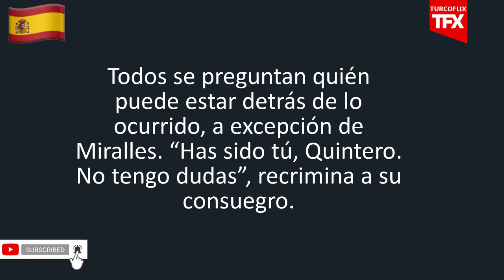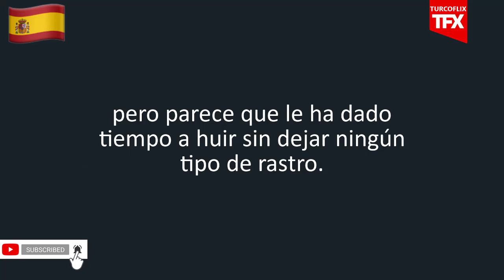Servir y Proteger Episodio 975 Avance | Análisis y Predicciones